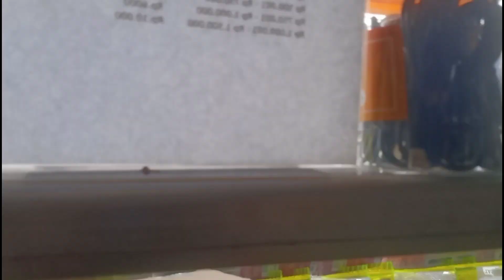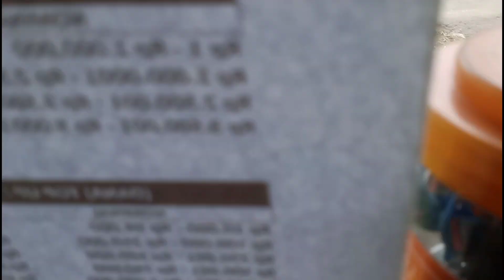the fangs are gone. this cat is sick and skinny. approached the shop and I gave food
This simple channel shows the cute behavior of adorable cats and cat's daily life and this video is made for entertainment and sharing information about cats, especially for cat lovers around the world. Cats are cute and adorable pets

( cute cat translations in different languages )